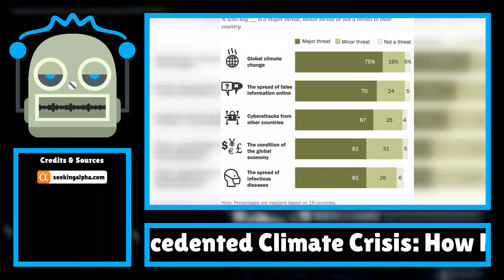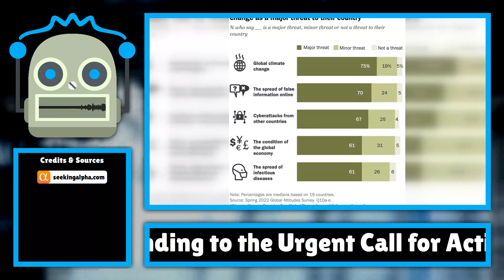Unprecedented Climate Crisis: How Nations Are Responding to the Urgent Call for Action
In recent years, the world has witnessed an alarming increase in climate-related disasters, prompting nations to take significant steps towards mitigating the effects of climate change. From wildfires raging in Australia to devastating hurricanes ...